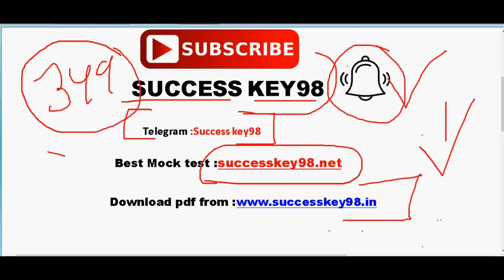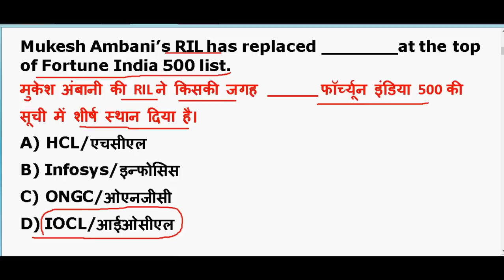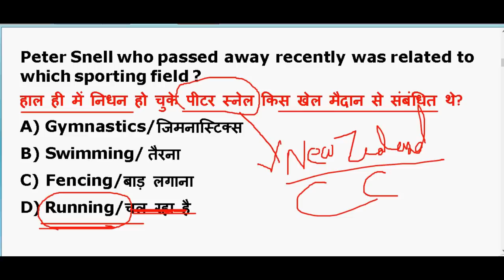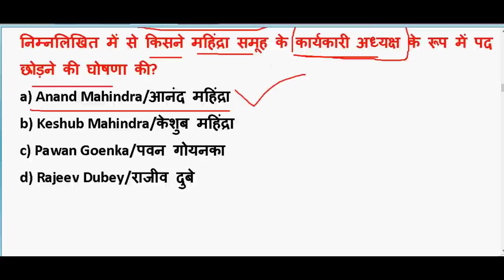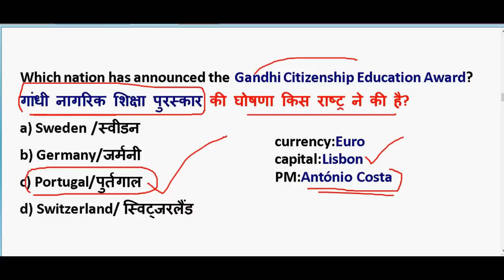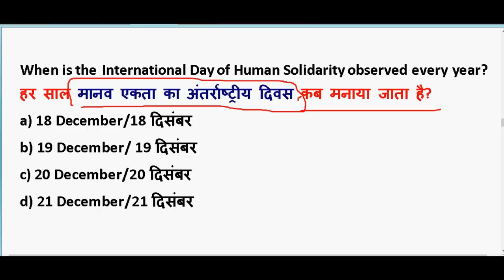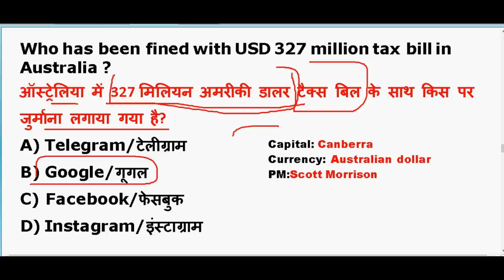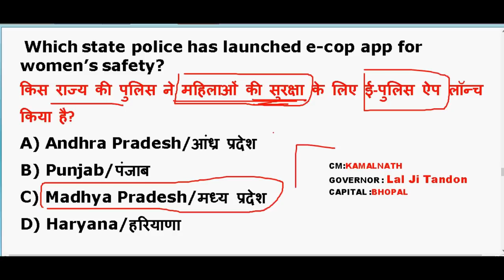21 DECEMBER करंट अफेयर्स के महत्पूर्ण प्रश्न 🔥 Important Current Affairs 2019 PDF download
21 DECEMBER करंट अफेयर्स के महत्पूर्ण प्रश्न 🔥 Important Current Affairs 2019 PDF download

GENERAL SCIENCE  : 2 pm

GS TOP 40 QUESTION : 4.00 PM

MATH CLASS (Crash Course ) :6.00 PM

Static Gk :8 PM

November 2019 Current affairs pdf

rrb ntpc 2019 current affairs in hindi